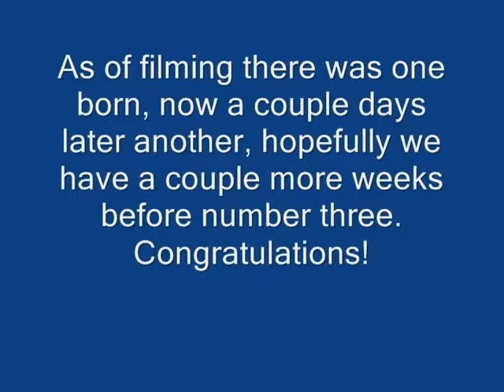Skyler's Helpful tips 4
This is the fourth installment of Skyler's Tips. This weeks edition is on preparing for a baby. Especially important for 3 of his Aunts that have had and are expecting babies this fall/winter. When filmed there was just one of the new babies born, and before I put the video together we had the news of the next.